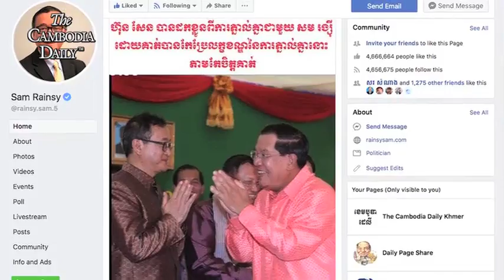មន្រ្តីបក្សកាន់អំណាចថាលោកសម រង្ស៊ីក្បត់ពាក្យសន្យាក្នុងការភ្នាល់គ្នាជាមួយលោកហ៊ុន សែន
មន្រ្តីជាន់ខ្ពស់របស់បក្សកាន់អំណាចអះអាងថាលោកសម រង្ស៊ីក្បត់ពាក្យសន្យាក្នុងការភ្នាល់គ្នាជាមួយលោកហ៊ុន សែន
អ្នកនាំពាក្យគណបក្សប្រជាជនកម្ពុជាលោកសុខ ឥសានបានហៅអតីតមេដឹកនាំបក្សសង្គ្រោះជាតិលោកសម រង្ស៊ីថា កំពុងទាល់ច្រកនិងគិតថា នឹងត្រូវចាញ់ការភ្នាល់ជាមួយលោកហ៊ុន សែនក្នុងករណីដោះលែងលោកកឹម សុខាដោយបានចាត់ទុកការភ្នាល់នោះជាមោឃៈដោយឯកតោភាគី។
លោកសុខ ឥសានបានសរសេរនៅលើបណ្តាញសង្គម Telegram នៅថ្ងៃនេះថា ការប្រែក្រឡាស់សម្តីរបស់លោកសម រង្ស៊ីគឺជាការគេចវេសពីការទទួលខុសត្រូវក្នុងការចាញ់ភ្នាល់ជាមួយលោកហ៊ុន សែនដោយសារខ្លាចជាប់គុកតែប៉ុណ្ណោះ។
ការអះអាងរបស់អ្នកនាំពាក្យគណបក្សប្រជាជនកម្ពុជារូបនេះធ្វើឡើងក្រោយពីអតីតមេដឹកនាំបក្សសង្គ្រោះជាតិលោកសម រង្ស៊ីប្រកាសថា ការភ្នាល់ជាមួយលោកហ៊ុន សែនត្រូវទុកជាមោឃៈចំពោះការករណីដោះលែងមុនថ្ងៃទី៣ ខែមីនាឆ្នាំ២០១៩។ o
លោកសម រង្ស៊ីបានសរសេររៀបរាប់នៅលើទំព័រហ្វេសប៊ុករបស់លោកកាលពីថ្ងៃទី២០ខែកុម្ភៈកន្លងទៅនេះថា លោកហ៊ុន សែនបានដកការភ្នាល់នោះតាមរយៈប្តូរលក្ខខណ្ឌនៃការភ្នាល់គ្នានេះ ហើយដាក់បញ្ចូលលក្ខខណ្ឌថ្មីមួយគឺការលើកលែងទោសពីព្រះមហាក្សត្រដែលលក្ខខណ្ឌនេះមិនមានចែងនៅក្នុងការភ្នាល់គ្នាពីដំបូងឡើយ។ លោកបន្តថា ការកែប្រែលក្ខខណ្ឌជាឯកតោភាគីពីសំណាក់ភាគីមួយក្នុងការភ្នាល់គ្នាណាមួយធ្វើឲ្យការភ្នាល់គ្នានោះទុកជាមោឃៈ។
ការអះអាងរបស់លោកសម រង្ស៊ីដូច្នេះធ្វើឡើងក្រោយពេលលោកបង្ហាញជំហរមិនត្រឡប់មកកម្ពុជានៅក្រោយថ្ងៃទី៣មីនាដែលជាថ្ងៃបញ្ចប់នៃការភ្នាល់លើការដោះលែងលោកកឹម សុខាជិតចូលមកដល់។
ទោះជាយ៉ាងណាក៏ដោយ ក្រុមអ្នកវិភាគតែងរិះគន់យ៉ាងខ្លាំងចំពោះការយកសេរីភាពរបស់មនុស្សម្នាក់មកភ្នាល់គ្នាជាល្បែងលេងសើចដូច្នេះដែលជាទង្វើអសីលធម៌៕